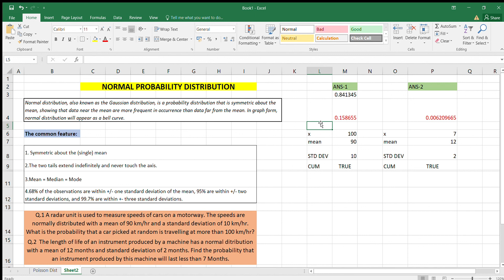What is Normal Probability Distribution. Learn how to solve its problems in Excel. EXPLAINED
We have explained in detail about Normal Probability Distribution in this video and how to compute its value using EXCEL.

Please drop your suggestions about this video and do tell us your views too. THANK YOU!!